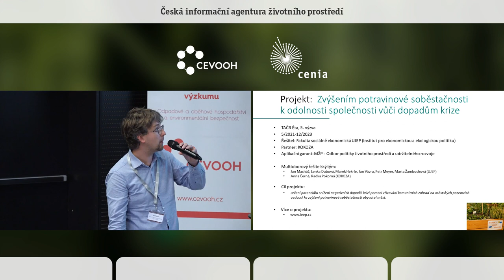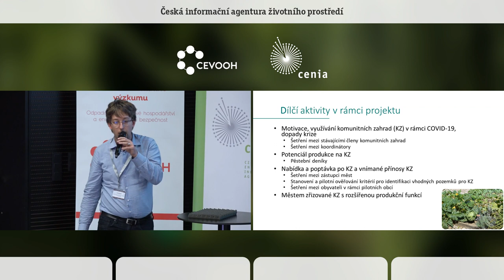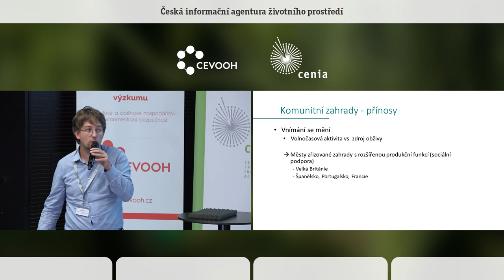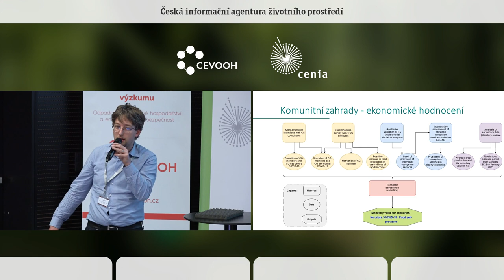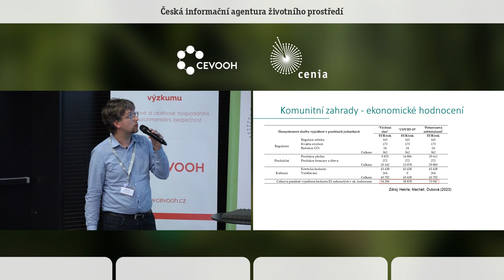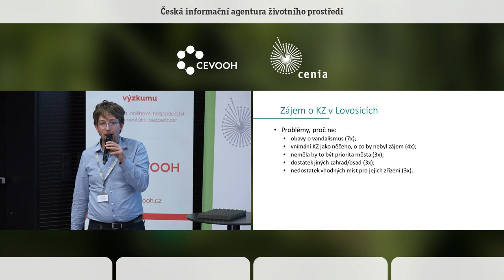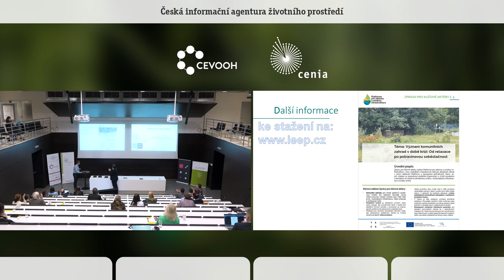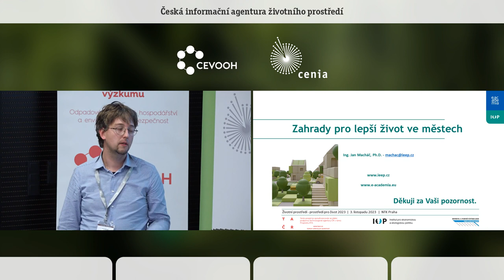Komunitní zahrady a jejich měnící se přínos pro společnost. Jan Macháč. UJEP.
Komunitní zahrady poskytují široké spektrum služeb. Jsou místem pro setkávání obyvatel, rozvoj místní komunity, trávení volného času. Patří mezi prvky zelené infrastruktury, která přispívá k ochlazování měst a přináší městům široké spektrum dalších ekosystémových služeb. Produkční funkce je výchozím bodem, který členy komunitní zahrady spojuje. Její významnost se liší. V době krizí pěstební činnost narůstá v souvislosti se snahou docílit určité úrovně potravinové soběstačnosti. Její význam může dosahovat až úrovně městského zemědělství ve svých počátcích, kdy zahrady sloužily jako dodatečný zdroj obživy pro lidi, kteří se přistěhovali z venkova do měst za prací. Přestože jsou obvykle individuální záhonky malé, dle sesbíraných pěstebních deníků je možné dosahovat na m2 velké produkce.
Cílem příspěvku je ukázat, jak se funkce komunitních zahrad mění s ohledem na vnější vlivy jako je pandemie COVID-19 nebo projevy jiných krizí jako je růst cen nebo nezaměstnanosti. Mezi nejvýznamnější motivace být členem komunitní zahrady v Česku patří: radost ze zahrádkaření, předání znalostí a dovedností o pěstování dětem a společenská interakce. Přestože se motivace obyvatel být členem komunitní zahrady během pandemie s dobou před ní významně nezměnily, bylo v době této krize možné sledovat posílení jejich významu. Ten se projevil především ve větších městech, kde se zahrada stala útočištěm pro trávení volného času. Naopak v menších městech lidé zahrady
navštěvovali méně.
V rámci výzkumu byl dále kladen důraz na potravinovou soběstačnost a ověření zájmu využívat městem zakládané komunitní zahrady s rozšířenou produkční funkcí. Inspirací jsou obdobné zahrady zakládané např. ve Francii nebo Španělsku, které vznikaly v době krizí především s účelem zmírňovat sociální dopady vlivem nárůstu nezaměstnanosti apod. Mezi členy zahrad, koordinátory i zástupci měst lze v českém prostředí sledovat převládající skepsi vůči významu komunitních zahrad pro podporu
potravinové soběstačnosti. Nedůvěra se však týká především schopnosti vypěstovat dostatečné množství potravin vzhledem k obvyklé velikosti pozemků a záhonů. Pro podporu by tedy bylo třeba poskytnout jednotlivým domácnostem pěstební plochy o rozloze nižších desítek metrů čtverečních. Z realizovaných šetření dále plyne, že zástupci široké veřejnosti by v případě dopadů krize v podobě dlouhodobější nezaměstnanosti nebo nárůstu cen měli zájem o zahrady v 25-36 % případů. Pokud už by začali pěstovat, více by je motivovala možnost si pomocí pěstování přivydělat než jen snížit výdaje
domácnosti za nákup potravin.